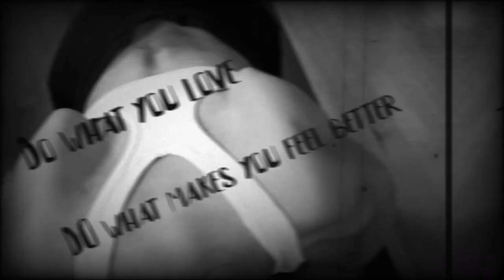【皆さんからの質問に答えます】〜限界を超えるには？サッカー始めたキッカケは？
質問
▪︎アメリカで日本人がサッカーをするということは・・・
▪︎娘にサッカーやらせたいのですが・・・
▪︎自分の限界を無意識のうちに決めてしまいます・・・

質問は Instagram Storyにて募集中！

・ブログ、動画、タイムライン、会員限定コンテンツ盛り沢山
・インタビューの続きが観れる！

＼＼Podcast ／／

「USAGI CHANNNEL」配信中　MC 永里優季

(USA only)